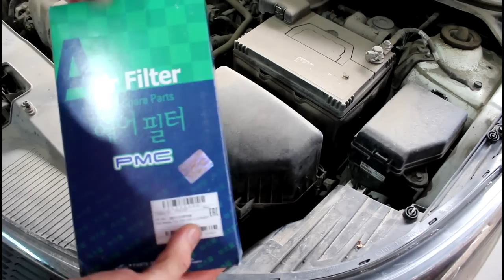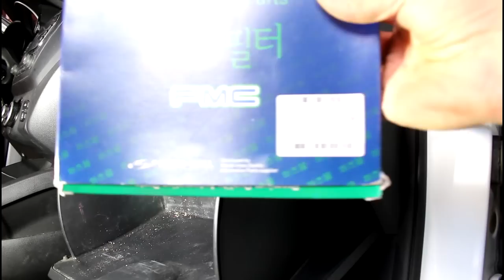Замена масла в двигателе и фильтров на Киа Рио 2015 года Kia Rio 1,6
фильтр масленый  PMC  PBA-001
фильтр воздушный  PMC  PAA-087
фильтр салонный  PMC  PMA-043
масло моторное  VALVOLINE  872552  SYN-POWER 5w30  5л